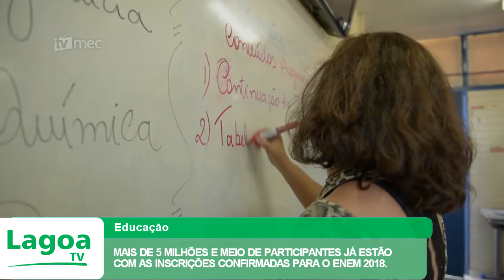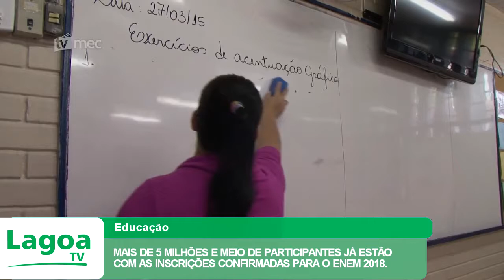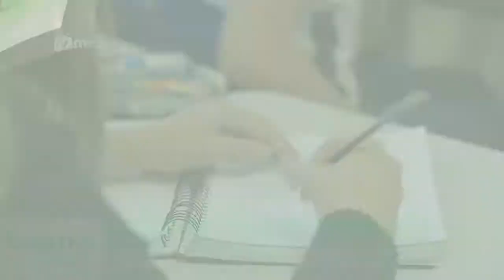MAIS DE 5 MILHÕES E MEIO DE PARTICIPANTES JÁ ESTÃO COM AS INSCRIÇÕES CONFIRMADAS PARA O ENEM 2018.